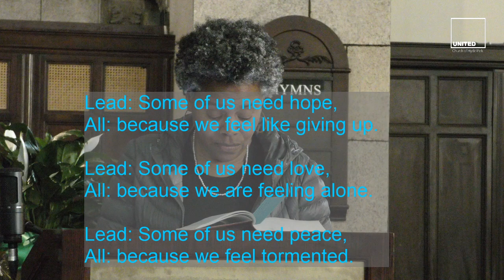Second Sunday of Easter (April 19 2020)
Sermon: Peace be with you

Musicians:
Rachel Jaicks (soloist)

* Online giving, support our church.